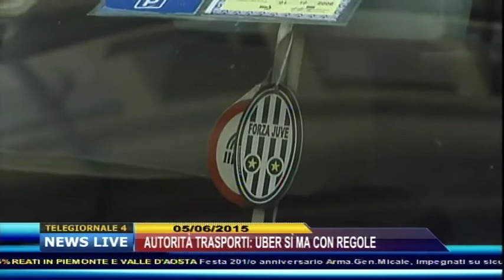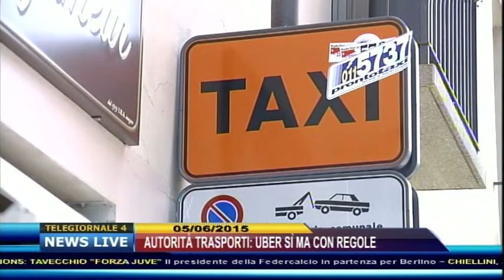QUESTIONE UBER - T4 05.06.15